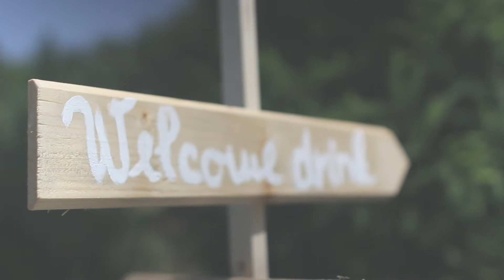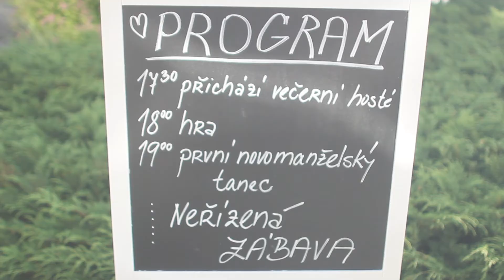Wedding N&L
SVATEBNÍ A PROMO VIDEO